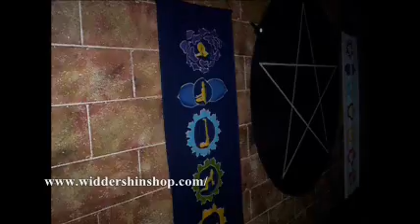WiddershinsShop.wmv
A video for Widdershin's Herbs, Incense, and Metaphysical Supplies in Greenville, SC specializing in spiritual, occult, Eastern religons, Wicca, Santeria, Voodun, Hoodoo, High Magic(k) and more.